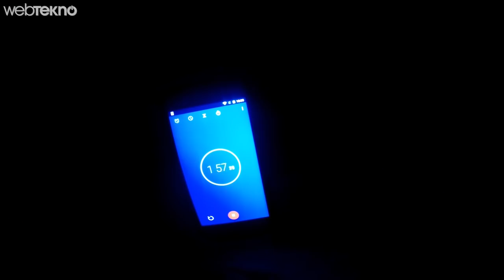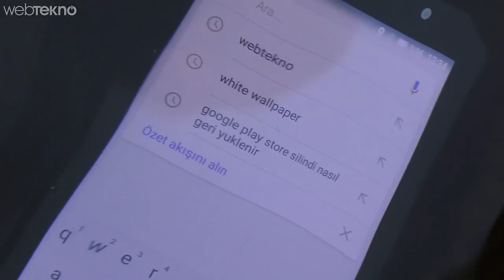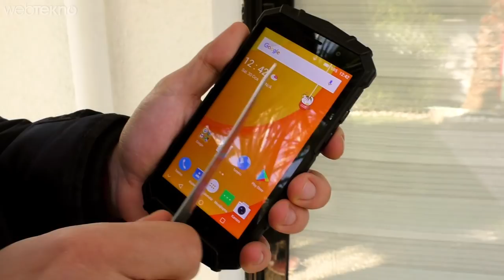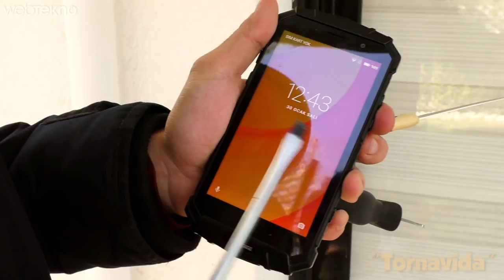Dünyanın En Sağlam Telefonunun Rakibi Doogee S60 Sağlamlık Testi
Cat S60’ın Rakibi Doogee S60 Sağlamlık Testi (Elektrikli Testere İle Daldık!)

Merhaba sevgili Webtekno takipçileri bu videomuzda söz verdiğimiz gibi sizlerle birlikte Doogee S60'ın sağlamlık testini yapıyoruz.

Arkadaşlar standart sağlamlık testi aşamalarımızı zaten biliyorsunuz. Fakat yeniden bir hatırlatmak gerekirse:

- Bükme
- Yakma
- Webtekno Halk Plajı
- Düşürme
- Webtekno Usulü

Farkındayız normalde yaptığımız testlerin bir tanesi eksik. Ama acaba neden eksik? :)

Sorunun cevabı için videomuzu izleyebilirsiniz.